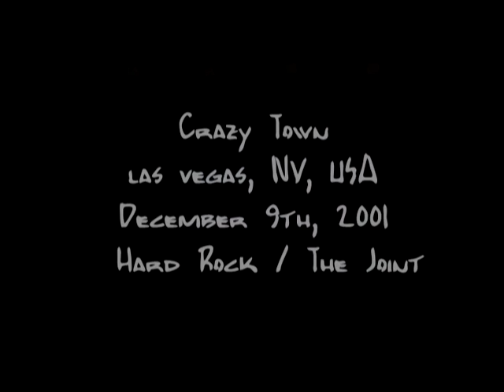Crazy Town Live - COMPLETE SHOW - Montreal, QC, Canada (March 10th, 2001) "Jam Des Neiges" [PROSHOT]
Crazy Town
Montreal, QC, Canada
March 10th, 2001
Stade Persival-Molson
"Jam Des Neiges"
"PROSHOT" (Musique Plus, MTV Quebec)

Supported Acts:
Orgy

Setlist:
0:48 - Think Fast
5:25 - Darkside
9:27 - Hollywood Babylon
13:00 - Revolving Door
16:49 - Lollipop Porn
20:44 - Butterfly
24:40 - Black Cloud
29:16 - B-Boy 2000
33:40 - Only When I'm Drunk
38:00 - Toxic

Filmed By: Venue
Angles: PROSHOT
Transfer: Unknown GEN VHS Transfer

have no idea who was in the band during this time lol

Seth "Shifty" Binzer – rapping, lead vocals (1995–2003; 2007–present)
Bret "Epic" Mazur – vocals, rapping, bass, keyboards, piano, turntables, beatboxing (1995–2003; 2007–2017)
Doug "Faydoe Deelay" Miller – bass (1999–2003)
Antonio Lorenzo "Trouble" Valli – lead guitar (1999–2003)
Kraig "Squirrel" Tyler – rhythm guitar, backing vocals (2000–2003)
Kyle Hollinger – drums (2001–2003)

It's a pleasure seeing so many of you liking our videos.

We've noticed some people want to contribute to this channel. Bare in mind we don't ask anything from anyone. We will keep sharing videos with all of you for as long as we can. Any contributions will go to future tape purchases followed by us sharing on here in the future!